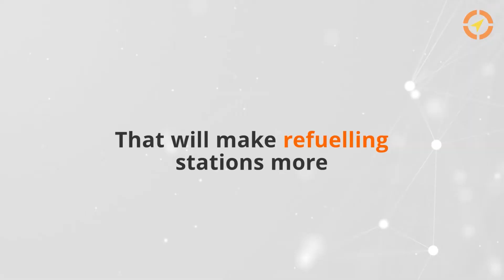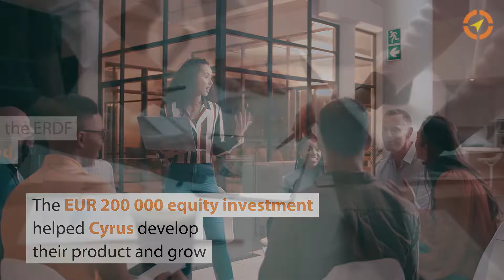Low-energy hydrogen compressor sees the day thanks to EquiFund in Greece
Clean hydrogen technologies play a big role in Europe’s ambitious Green Deal goals. Discover how ERDF financial instruments supported the scale-up of Greek start-up, Cyrus’, innovative hydrogen compressor, a compact, silent and cost effective technology powered by thermal energy and renewable resources.